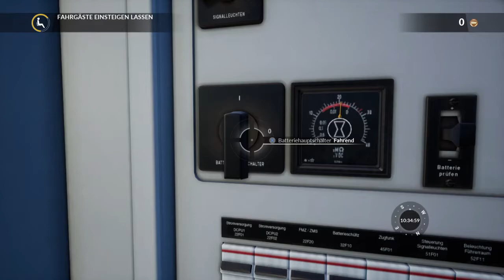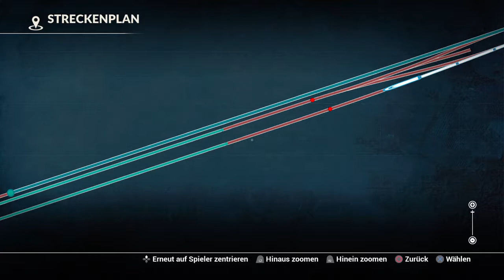Train Sim World Let's Play / Bitte alle Einsteigen / #138 / PlayStation 4 [DE]